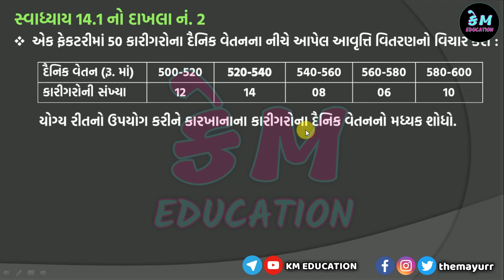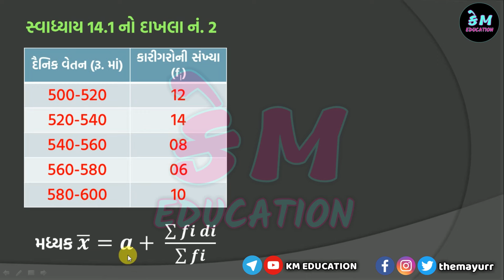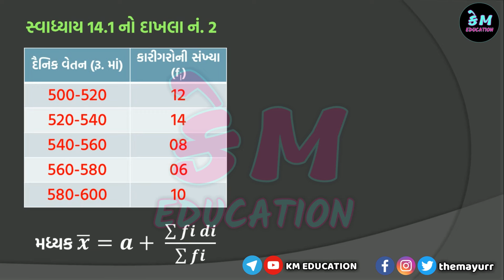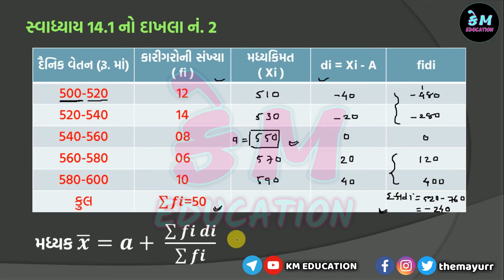Std 10 Maths || Chap 14 આંકડાશાસ્ત્ર || ધારેલા મધ્યકની રીતે મધ્યક શોધો || KM EDUCATION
જો તમને અમારા વિડીઓ ગમતા હોય તો તમે અમને મદદ કરી શકો છો , કેવી રીતે ???   તો નીચે આપેલી લીંક પર જઈને તમે amazon પરથી કોઈ પણ વસ્તુ ખરીદવી હોય તો અમારી લીંકનો ઉપયોગ કરીને ખરીદજો. અને બીજા મિત્રોને પણ આ લીંક દ્વારા ખરીદવા માટે સુચવજો. જરૂર હોય એવી જ વસ્તુ ખરીદવી પણ જયારે પણ ઓનલાઈન ખરીદી કરો તો અમારી લીંક નો ઉપયોગ જરૂર કરજો .

Most IMP Question First Preliminary Exam,
Most IMP Question For Board Exam,
Most IMP Question March 2020,